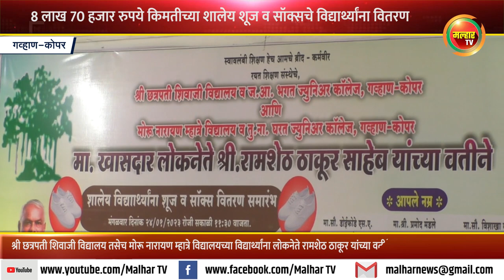लोकनेते रामशेठ ठाकूर यांच्या वतीने विद्यार्थ्यांना ८ लाख रुपये किमतीच्या शालेय शूज व सॉक्सचे वितरण !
‘रयत’चे गव्हाण कोपर येथील श्री छत्रपती शिवाजी विद्यालय व ज. आ. भगत ज्युनिअर कॉलेज तसेच जेबीएसपी संस्थेच्या मोरू नारायण म्हात्रे विद्यालय व तु. ना. घरत ज्युनिअर कॉलेजच्या विद्यार्थ्यांना लोकनेते रामशेठ ठाकूर यांच्या वतीने आठ लाख 70 हजार रुपये किमतीच्या शालेय शूज व सॉक्सचे वितरण विद्यालयाच्या सभागृहात करण्यात आले. यावेळी लोकनेते रामशेठ ठाकूर यांनी विद्यार्थ्यांना शैक्षणिक वाटचालीसाठी शुभेच्छा दिल्या.